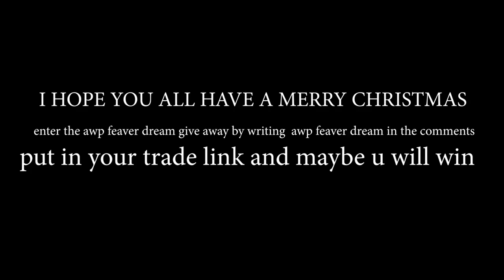csgo christmas karambit doppler highlights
12 days of tragicpig this is day 1